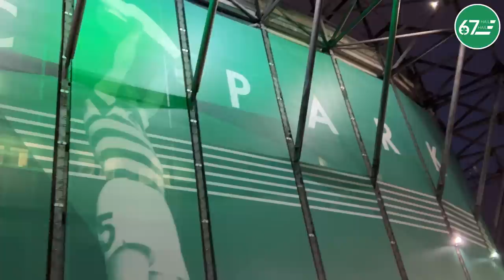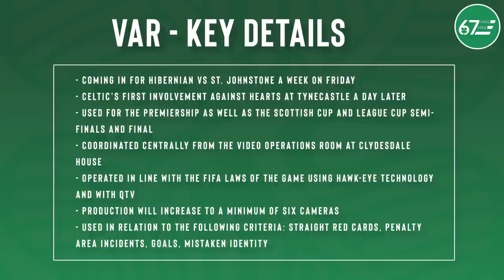Hope for Celtic in Europe & VAR comes to Scotland | Jackie McNamara on 67 Hail Hail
Hamish and John catch up with Jackie McNamara for a chat about where Celtic find themselves following their elimination from the Champions League.

00:00 Intro
01:55 Champions League
21:49 Cameron Carter-Vickers
28:34 VAR